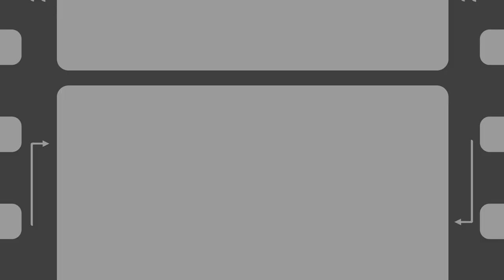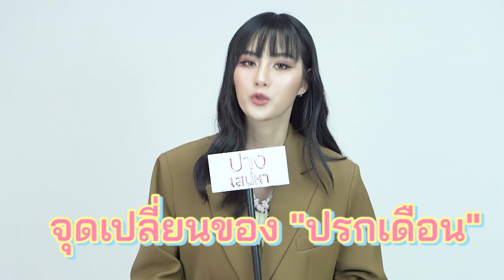เมื่อพระนางจากละคร 'ปางเสน่หา' รีวิวกันและกัน | หลงละคร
เมื่อต้องรีวิวคู่ของตัวเอง แต่ละคนจะรีวิวถึงกันว่าอย่างไร 🤔🤔🤔
ส่วนละครปางเสน่หา ตอนนี้กำลังเข้มข้นสุด ๆ ฉากไหนที่นักแสดงไม่อยากให้พลาด ต้องติดตามชม !!!

ติดตามชมละคร 'ปางเสน่หา' ทุกตอนได้ที่